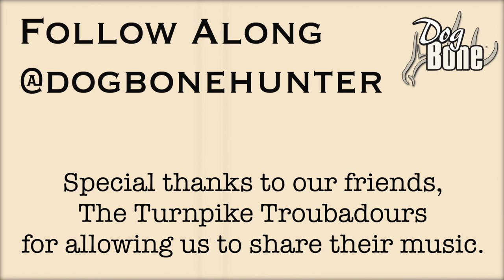"Cali... Keep On" Bird and Gun Dog Training Series | Ep: #27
Bird and gun dog training series continues as today we are picking up with sharpening up Cali's handling skills. We have been doing a lot of handling work as of late. To start out with, we utilized straight edges and natural barriers to help develop the dogs understanding of the casting commands. Now, we will begin to get away from those edges and "training wheels" to start determining how strongly Cali understands handling. We will continue to train in more open, and more challenging, areas to further develop this little gun dog's handling on YouTube!